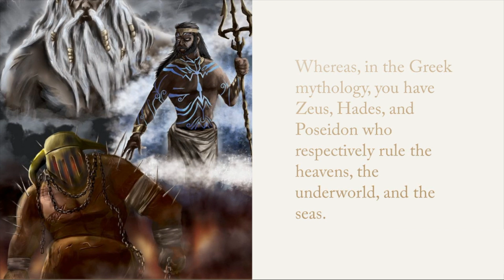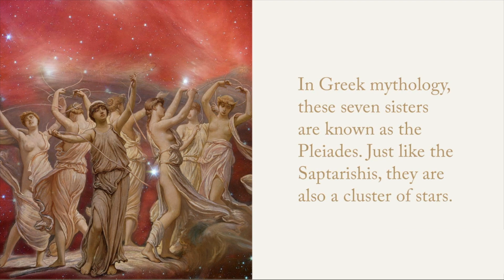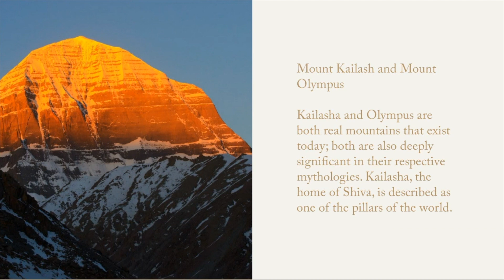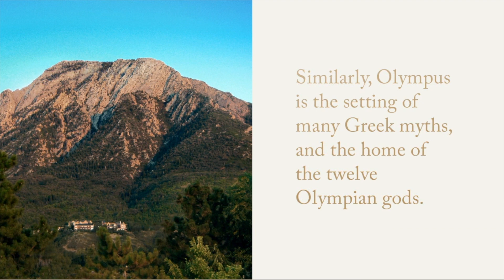Greek God Vs Hindu Gods | Similarities & Comparison | Biography Tv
It's pretty interesting to finds Greek Gods and Hindu Gods quite similar such as Zeus the Thunder God is similar to Hindu Vedic God Indra similarly between Helios and Surya, Kamadev and Eros or Cupid. We present you the list of 10 Gods. So there is a connecting link between Greek and Hinduism.

For Facebook
For Cinecurry: